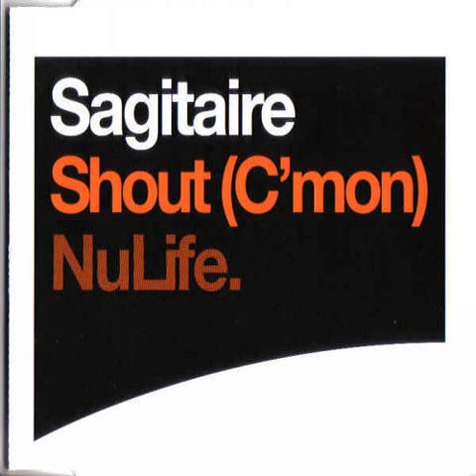Sagitaire - Shout (C'mon) (Airscape Mix)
Format: CD Single - Lossless FLAC